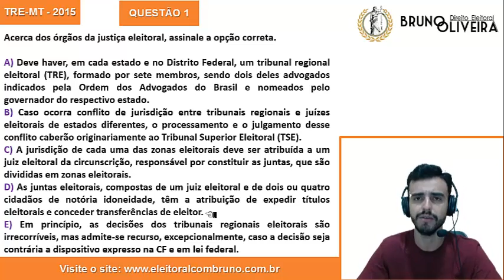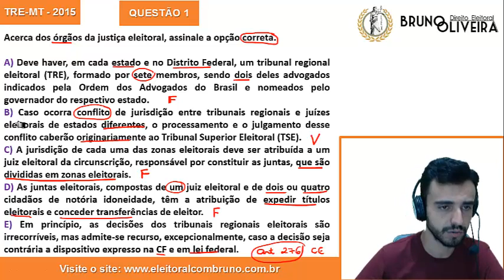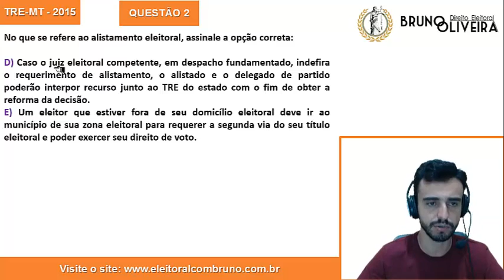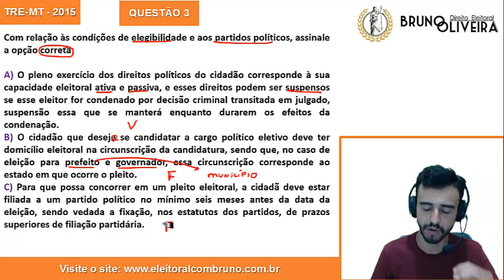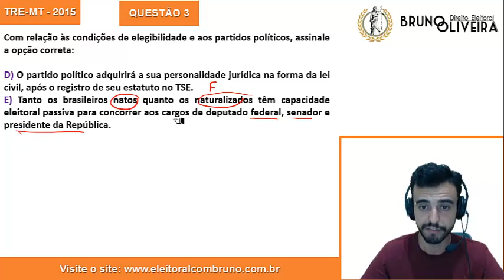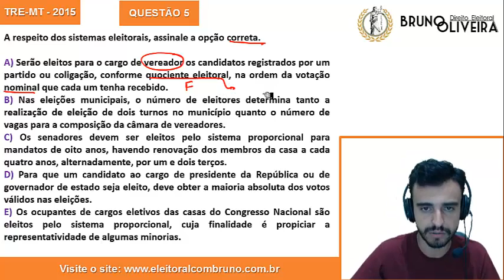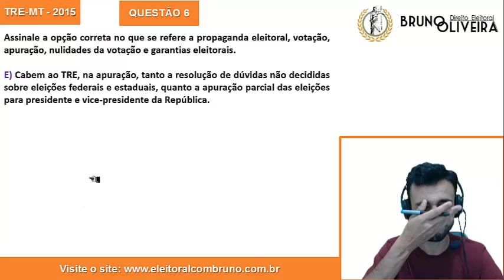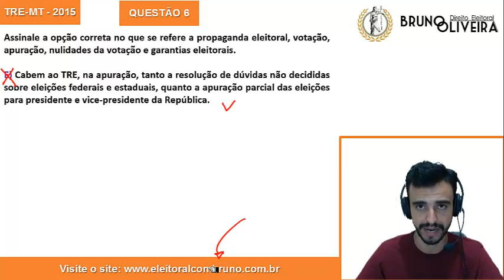RESOLUÇÃO DE PROVAS - CESPE - DIREITO ELEITORAL - [TRE/BA] - AULA 1